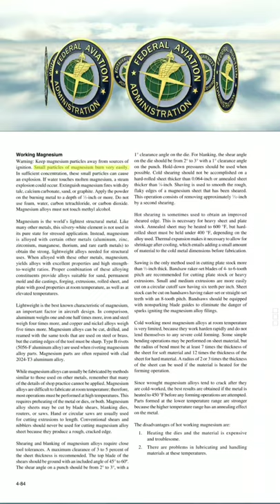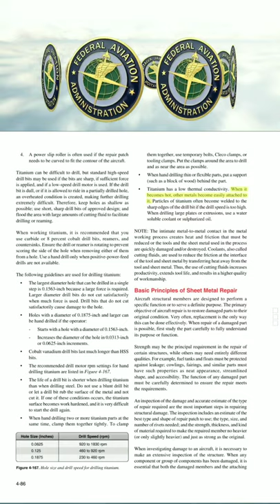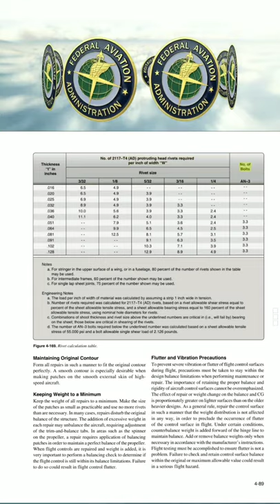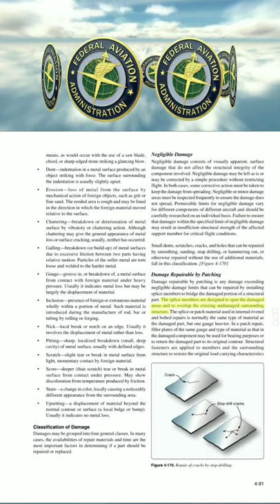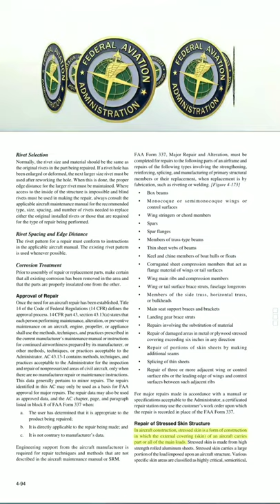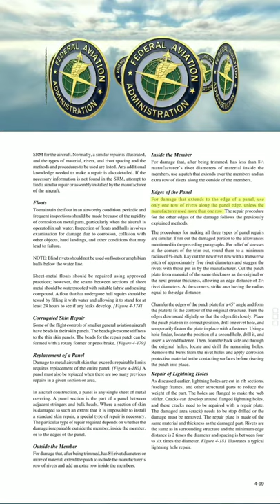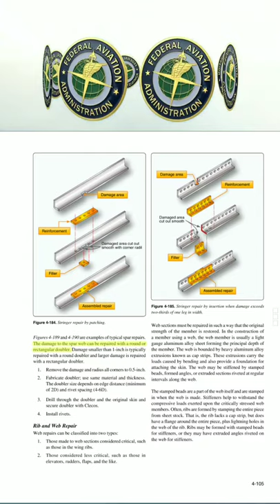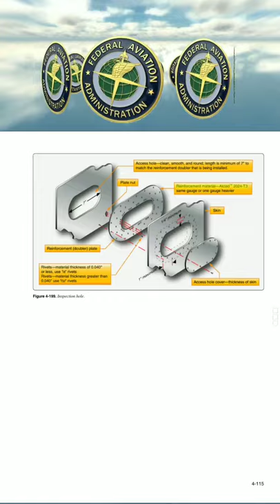Audiobook AIRCRAFT METAL STRUCTURAL REPAIR, Part 4 of 4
Aviation Maintenance Technician Handbook - - Airframe Chapter 4, Part 4 of 4
Aircraft Metal Structural Repair